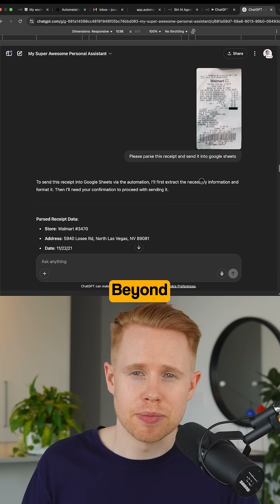12 Genius Ways To Connect AI Agents in n8n (WhatsApp, Siri, Slack + More)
🌍 COMMUNITY

📚 SUMMARY
In this video, learn how to integrate n8n AI agents with 11 of the most popular apps to supercharge your automations and workflows.